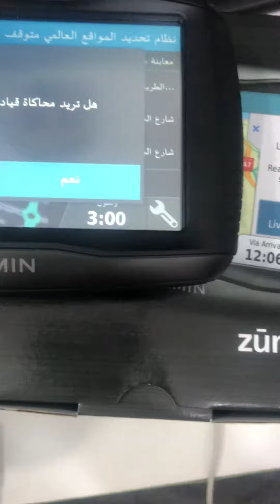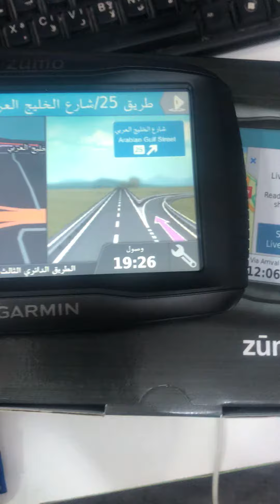Garmin zumo 595 kuwait جارمن زومو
Garmin zumo 595
برمجه جارمن زومو
مواصفات جارمن زومو
أهم المميزات:

حجم شاشة 5 انش بدقة قياسية .

دعم تطبيقات Foursquare  لمعرفة الأماكن المشهورة .

خدمة التوجيه والاستعلام الدقيق لمواقف السيارات في أوروبا .

ذاكرة داخلية 4GB .

ذاكرة خارجية 8 جيجا
إمكانية إضافة الخرائط والاحداثيات السياحية حسب طلب العميل مجاناً .

حفظ حتى 1000 احداثية في المفضلة .

دعم اللغة العربية بالكامل ( نطق وكتابة ) .

دعم تنبيهات السائق عند تجاوز السرعات القانونية والمخاطر .

اظهار صور حقيقية للمخارج في اوروبا وتركيا .

دعم تنبيهات كاميرات المرور في اوروبا وتركيا والخليج  والدول العربية وأمريكا .

دعم تنبيه كاميرات السرعة
ملحقات الجهاز :

قاعدة + شاحن سيارة + توصيلة كمبيوتر . * للطلب والاستفسار عن طريق الواتساب على الرقم

يوجد لدينا خدمه توصيل لجميع مناطق الكويت